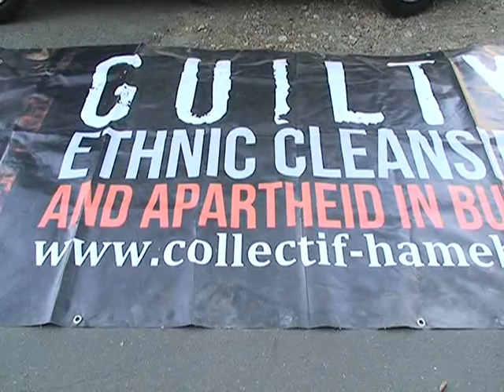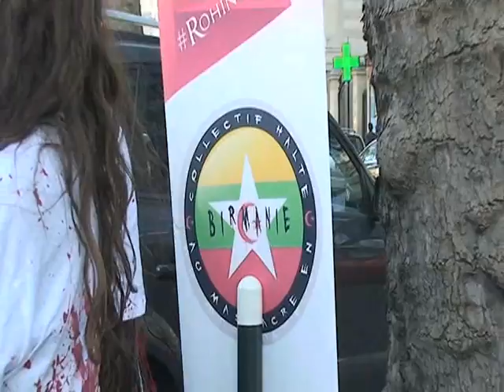Le massacre des musulmans en Birmanie.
Mouvement de protestation devant les locaux de M6. Motif: l'émission "Pekin Express" a été tournée en Birmanie où la minorité Rohingyas subit une véritable épuration ethnique.